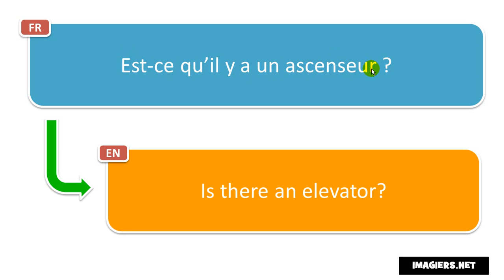Learn French phrases # Est ce qu’il y a un ascenseur